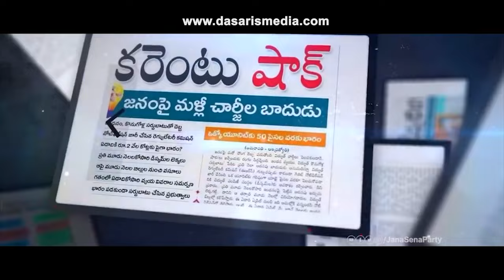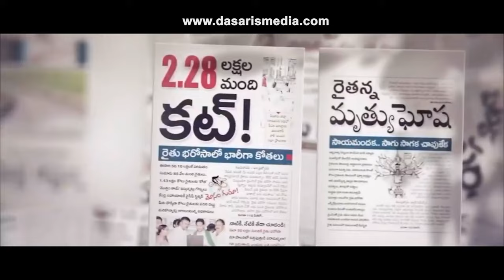మూడు జెండాలు Full Song | Pawan Kalyan | Chandra Babu | TDP | Janasena | BJP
© Media Masters Network PVT LTD

Captivating Media Content with Media Masters Network PVT LTD
We are a team of dedicated professionals committed to producing high-quality, engaging media across various platforms. From compelling articles and interviews to visually stunning videos and animations, we strive to deliver content that informs, entertains, and inspires.